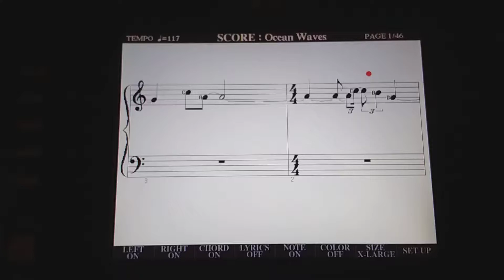The Keyboard Man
Playing on my lovely Tyros 5